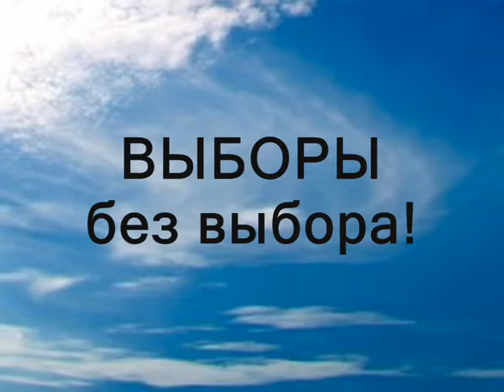Выборы без выбора